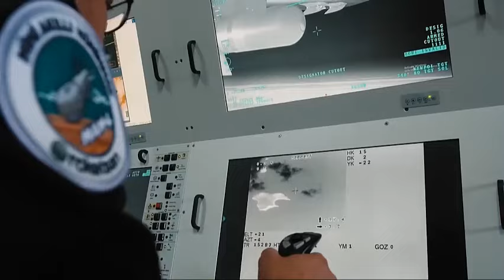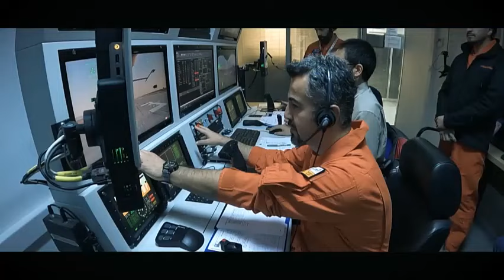TÜRK SİHASI ALAN İKİ ÜLKE İTİRAF ETTİ: BU SİLAHLAR OLMASAYDI RAHAT UYUYAMAZDIK